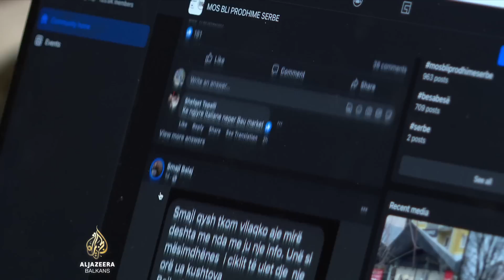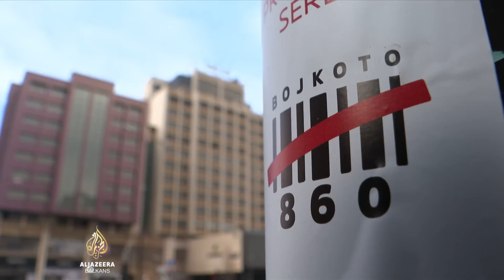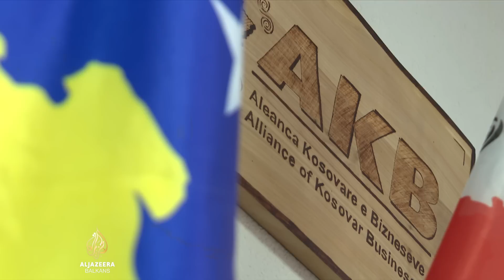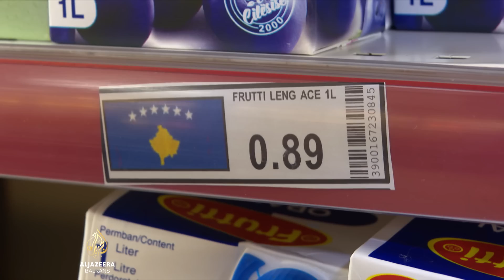Na Kosovu dodatno ojačao bojkot proizvoda iz Srbije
Kampanja s nazivom “Ne kupujte srpske proizvode” pokrenuta je na Kosovu još prije 15 mjeseci.

Nakon posljednje krize na sjeveru, voditelji kampanje tvrde da je ona dodatno ojačala.

Više u priči Mirne Brekalo.